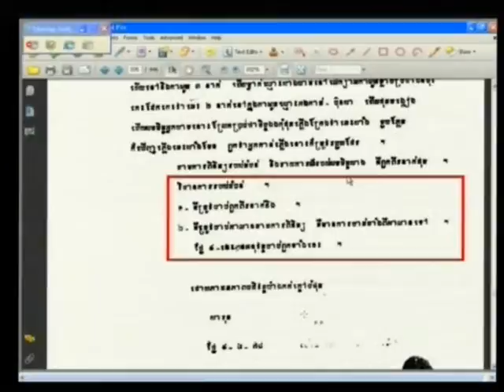E1 85R 2012 06 12 S4 FL KH Pub